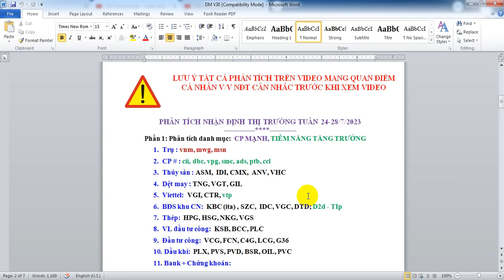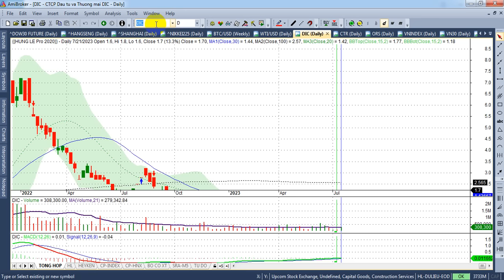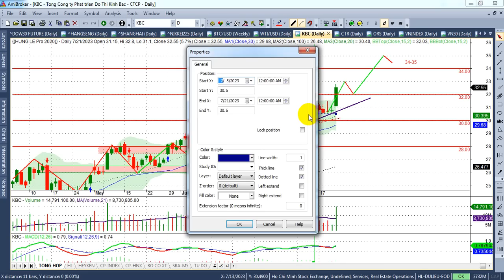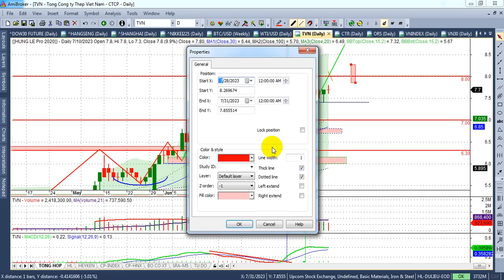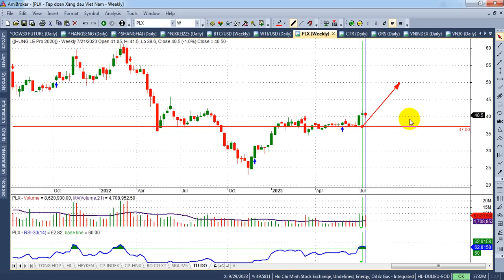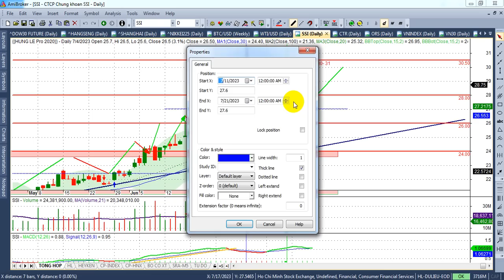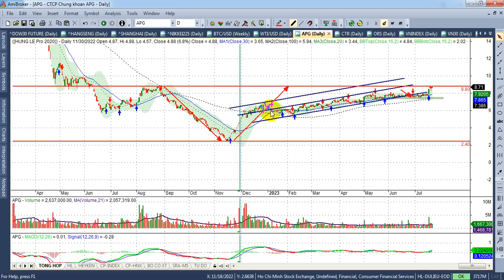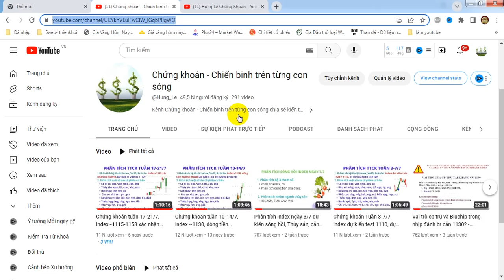Chứng khoán tuần 24-28/7, thị trường hướng 1200 - VIDEO 187 | Hunglechungkhoan